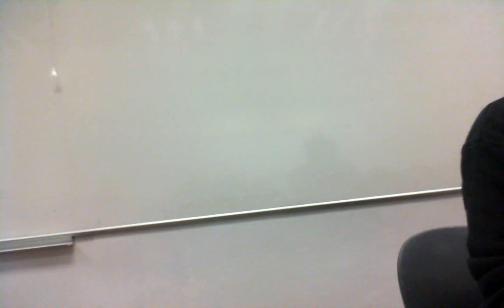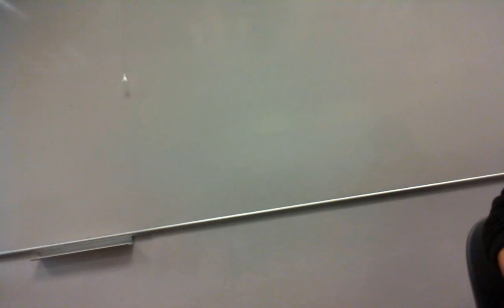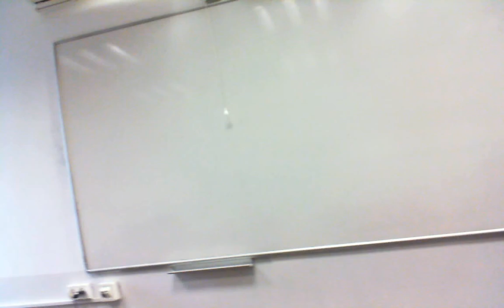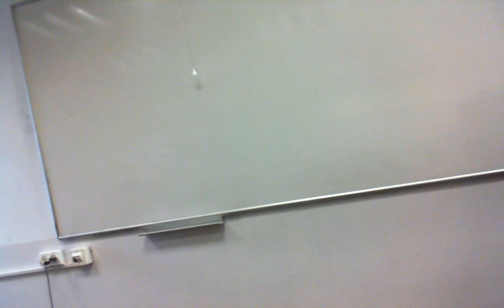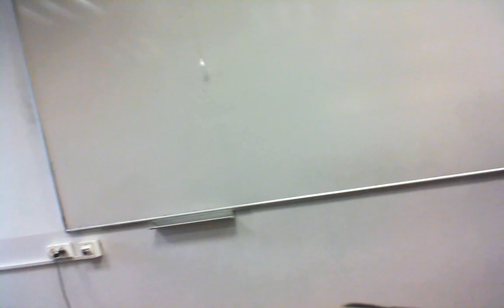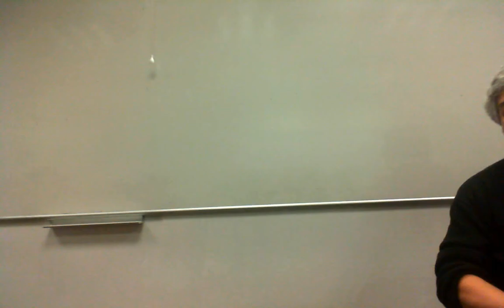Michael Weisskopf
ההרצאה "אהבה רומנטית בתרבות הרוסית." ד"ר מ. וייסקופף

Лекция "Романтическая любовь в русской культуре." Др. М. Вайскопф.